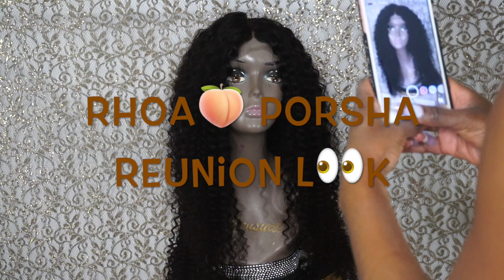Deep Curly Wig a.k.a. SASHA Inspired Look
In Love with this gorgeous custom unit deepcurly wig SASHA She's READY Inspired by The Queen Beyonce

Everything PINK, PRETTY🎀🎀

Fashion, Beauty, Hair "Skin Care" "Life Style" "Home Decor" Wigs "How to style" DIY Hauls "Vlogs and Rants” and more…..

🎶 Songs used during this video:
 New Freezer (feat. Kendrick Lamar)
Egzod - Paper Crowns (ft. Leo The Kind)

Snap:  Gwenxoxo
Hey Divas💖
GWEN Xoxo